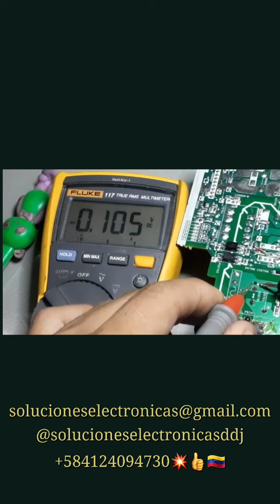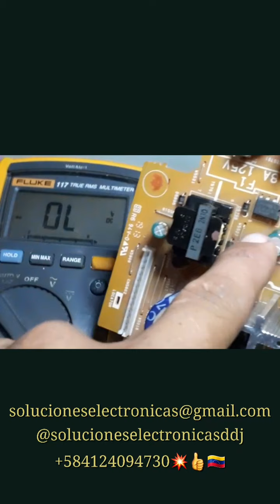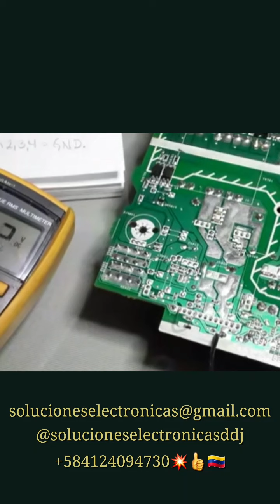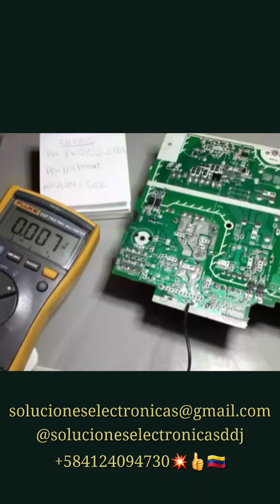Fuente de pode Equipo de Sonido Panasonic No Enciende 💥💯SOLUCIONADO🇻🇪👍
Cambio de MIP2F2, SubTransformador y Diodo Zener de 9,1V

Para más información contáctanos:
David Torres
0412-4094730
Nos dedicamos a dar soluciones Electrónicas a nivel de componentes a tarjetas electrónicas.